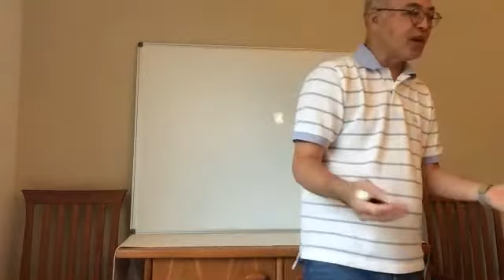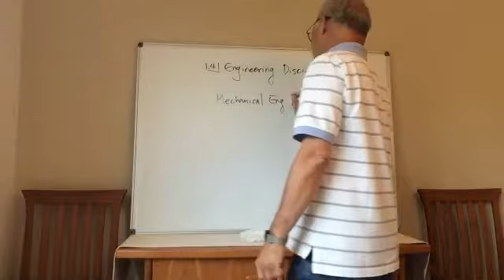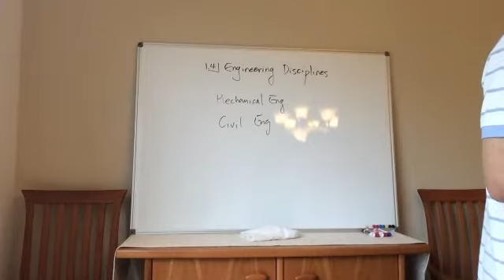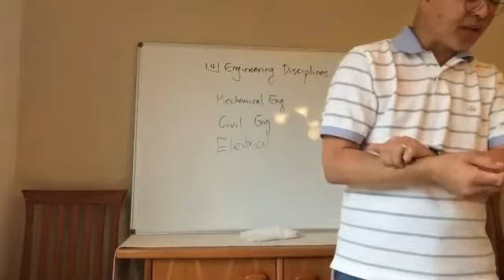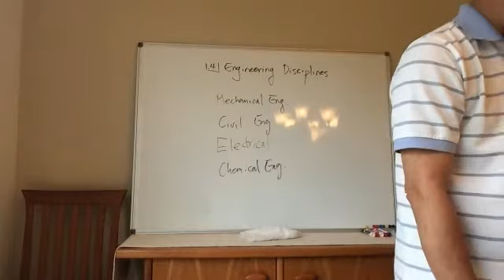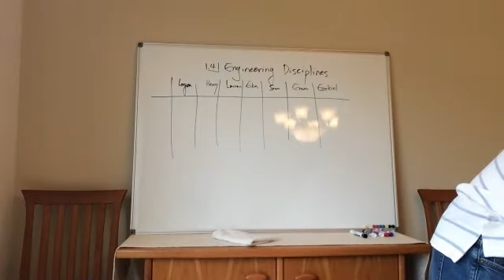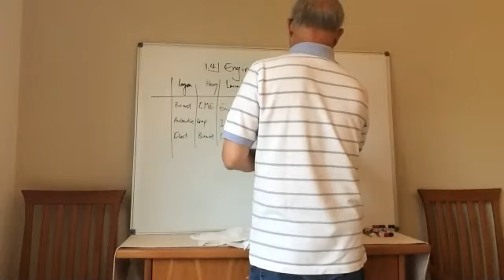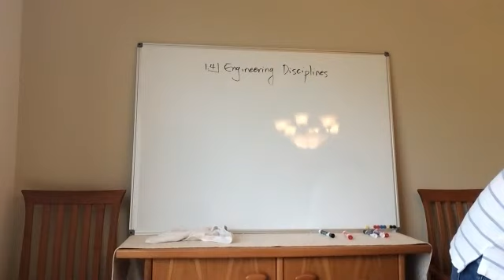Engineering Ch 1.4 20-21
Engineering Disciplines